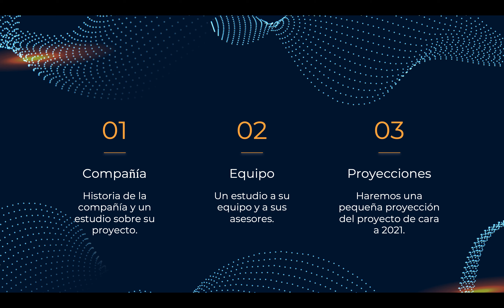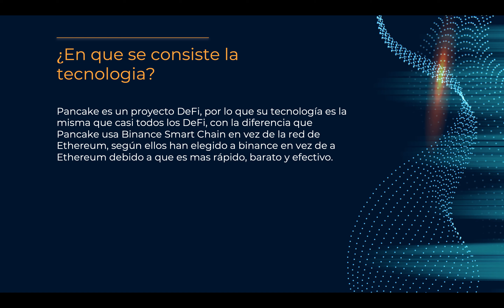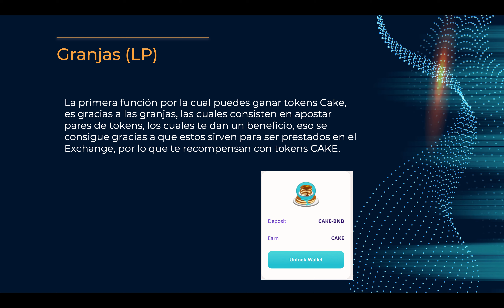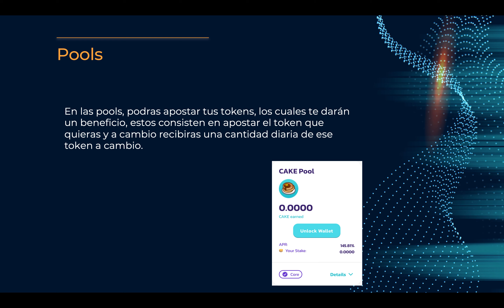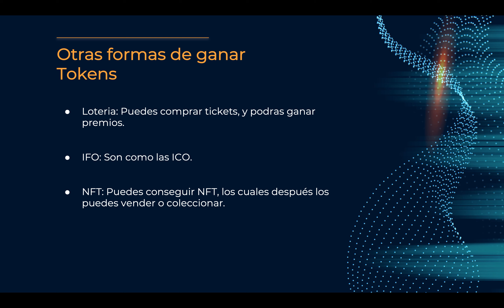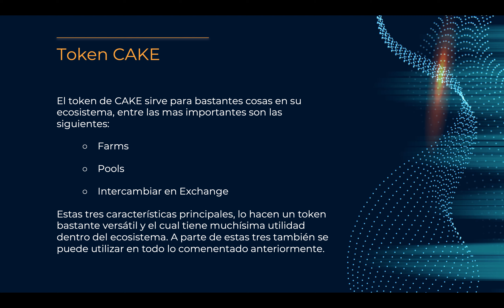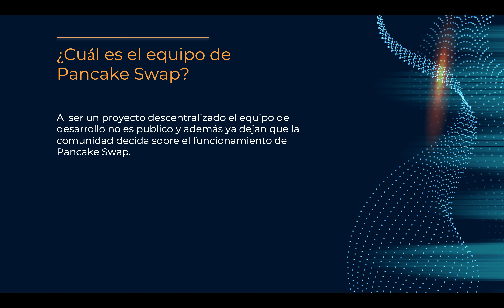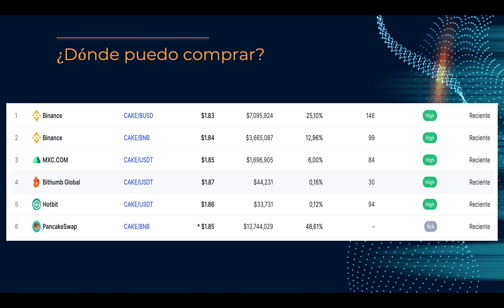Análisis Pancake Swap - El DeFi de Binance.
En este video analizaremos Pancake Swap un DeFi, el cual esta respaldado por Binance.

Este video es meramente informativo, y no contiene ningún consejo de Inversion.